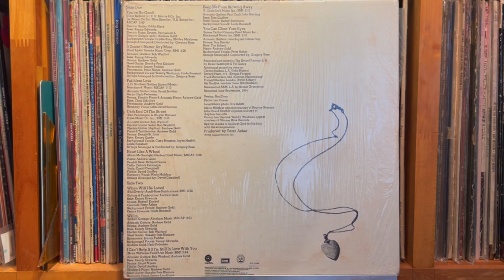You're No Good - Linda Ronstadt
Linda Ronstadt - Heart Like A Wheel
Capitol Records （US） ST-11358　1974年
Matrix / Runout (Runout etched side A): ST-1-11358 Z3 #2
Matrix / Runout (Runout etched side B): ST-2-11358 Z3 #5

Pioneer DJM-300-S
Korg DS-DAC-10R
1280bps